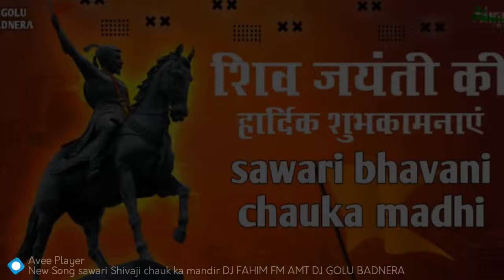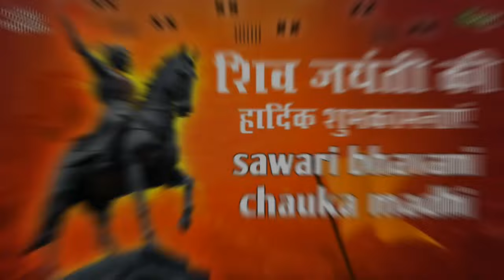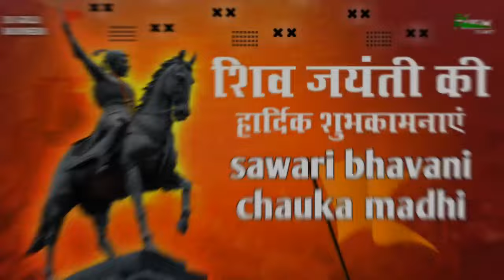Sawari Bhavani Chauka Madhi(Tapori Mix)DJ FAHIM FM AMT DJ GOLU